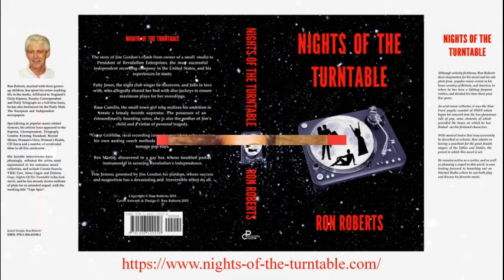Jane Powell - Jamie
Some interesting facts to the background of the lovely Jane Powell's recording of "Jamie".
Ricky Nelson's favourite arranger, Jimmie Haskell, performed the honours on this 1968 release. Early in his career Haskell arranged Ricky's "Hello Mary Lou" and accompanied Elvis Presley on the accordion in G.I. Blues. Other notable credits include writing "The Silly Song", which became the theme tune to 'Hollywood Squares' and winning Grammy Awards for arrangements on Bobbie Gentry's 1976 success "Ode to Billie Joe"; Simon and Garfunkel's "Bridge Over Troubled Water" [1970] and Chicago's monster 1976 hit "If You Leave Me Now".
"Jamie" was produced by Randy Wood who, in 1945, aged 28, opened a store in Gallatin, Tennessee selling electrical appliances and a limited number of records. He became a part owner in the local radio station WHIN and together with local DJ Gene Nobles set up Dot Records in 1950 with the aim of releasing recordings by musicians appearing on the station. Dot achieved huge success with clean cut Pat Boone's "white" treatment of R&B songs like Fats Domino's "Ain't That a Shame" and Little Richard's "Tutti Frutti" and in 1956 Wood moved with the label to California where he signed movie star Tab Hunter, before selling the label to Paramount Pictures a year later. He remained as President of Dot until 1967, following which he launched Ranwood in collaboration with Larry Welk, son of popular U.S. musician Lawrence Welk.
The song was co-written by Jimmie Rodgers and Eddy Samuels. Jimmie, who became a firm favourite of mine after his U.S. #1 hit  "Honeycomb" in 1957 and "Kisses Sweeter Than Wine" which reached #3 that same year, went on have a further seven Billboard chart entries in 1958. He also scored two exclusive UK hits with the self-composed "Woman from Liberia" and his rewritten styling of the traditional "English Country Garden". Jimmie later had Jane Powell as his main guest on the July 14, 1969 edition of his CBS 'Jimmie Rodgers Show', and co-starred with her, Eddie Hodges and Ray Bolger in the December 6, 1959 edition of the  Jimmy Durante-hosted series 'Give My regards to Broadway'.
Co-writer Eddy Samuels had a varied career that also included arranging and conducting. In 1951 Vic Damone, who had just made his movie début as Jane Powell's love interest in MGM's 'Rich, Young and Pretty' recorded "Calla, Calla (The Bride)", written by  Samuels, who also arranged and conducted tracks for fellow top male artist of the period, Eddie Fisher.